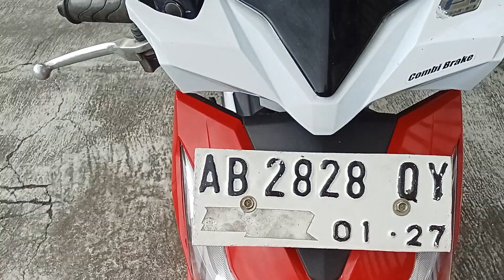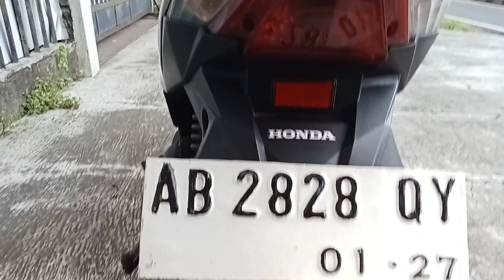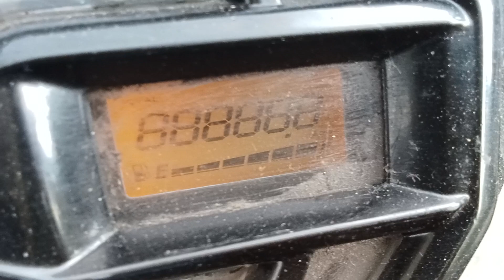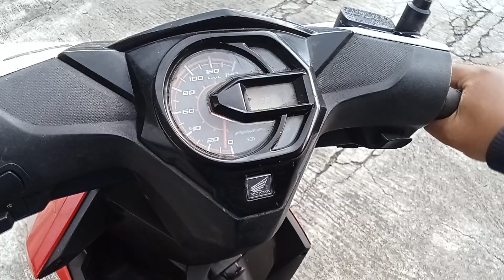Honda beat fi injeksi tahun 2016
Honda beat fi injeksi tahun 2016, plat ab Sleman, surat lengkap, pajak hidup bln 1, plat 2027, harga 11,5jt,wa 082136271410, lokasi ring road Utara pugeran Maguwoharjo selatan ruko Casa grande jln p.puger 2 no 2